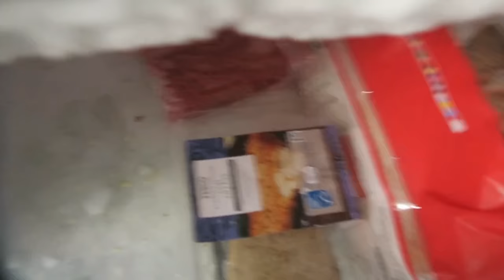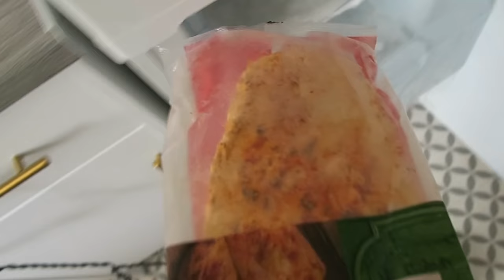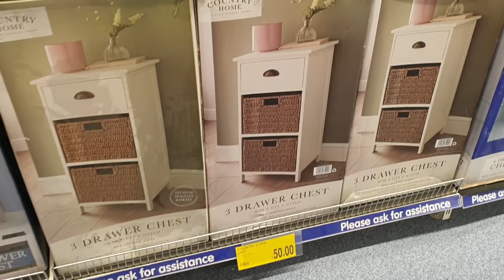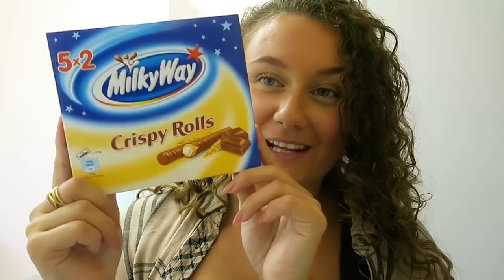B&M TRIP | DEFROSTING MY FREEZER WITH MY HAIR DRYER | DAILY VLOG